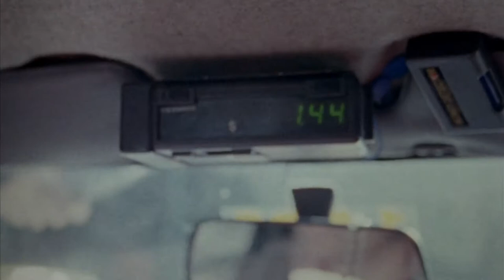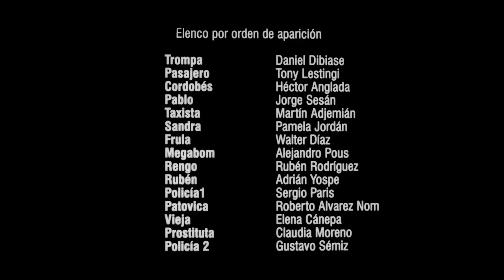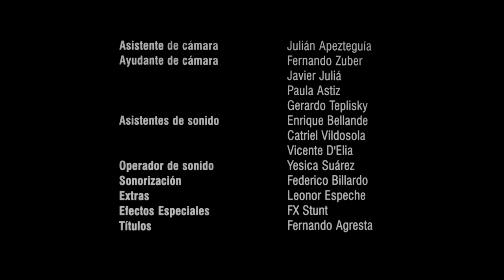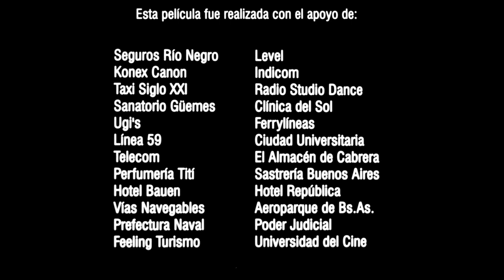Pizza Beer And Cigarettes 1998 1080p WEBRip x264 AAC YTS MX